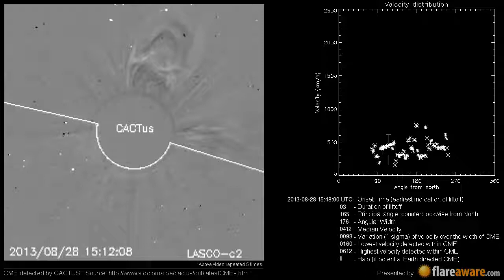A potentially Earth directed CME at 2013-08-28 15:48:00 UTC